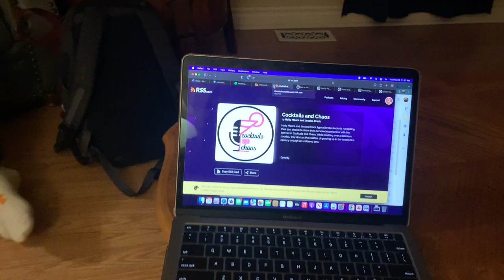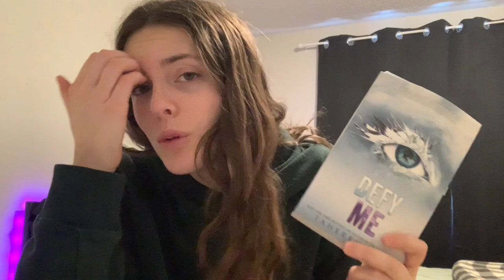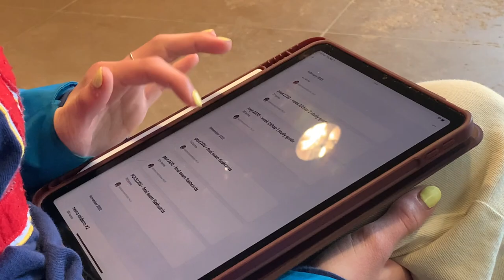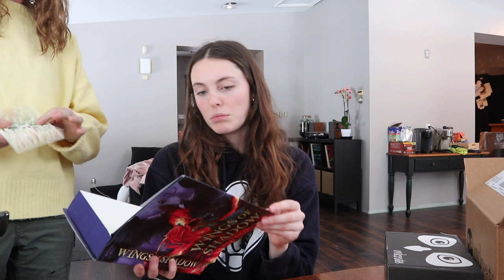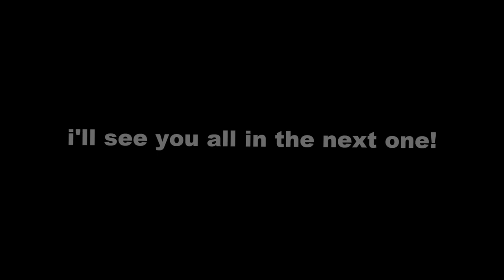a very busy week at school! [weekly vlog.]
(amazon book wishlist)